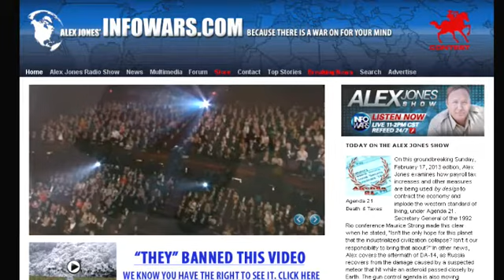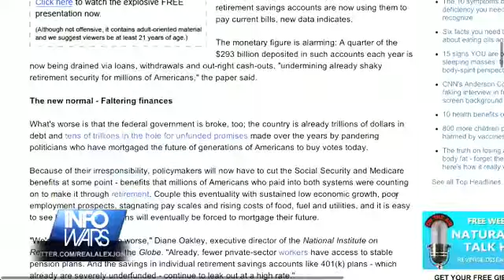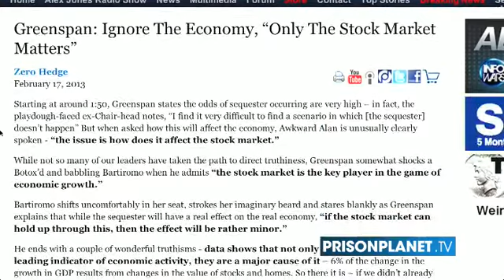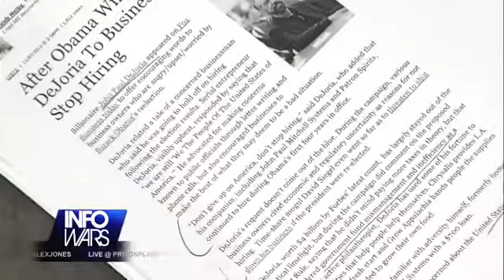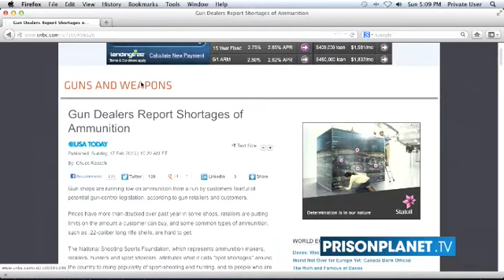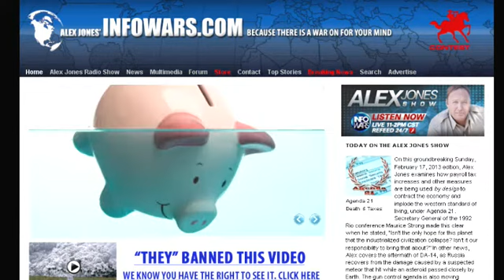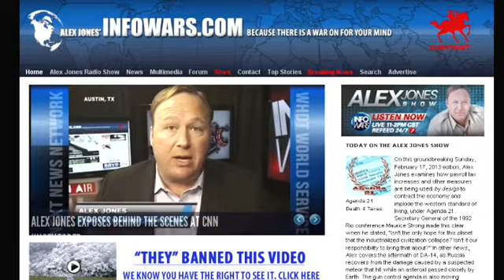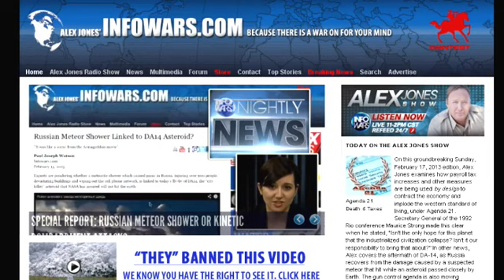Alex Jones Show - Sunday Febuary 17 2013 - Full Length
On this groundbreaking Sunday, February 17, 2013 edition, Alex Jones examines how payroll tax increases and other measures are being used by design to contract the economy and implode the western standard of living, under Agenda 21. 1992 Rio conference head Maurice Strong made this clear when he stated, "Isn't the only hope for this planet that the industrialized civilization collapse? Isn't it our responsibility to bring that about?" Later, Oath Keepers founder Stewart Rhodes joins Alex to consider the long train of abuses we now face, and that the founders also faced in the lead up to 1776. Could history repeat, and will globalists back off from their attack against humanity? Meanwhile, the gun control agenda is also moving forward, with multiple states introducing legislation to confiscate firearms and ban semi-automatic weapons, clips and ammo. The close approach of the DA-14 asteroid causes a stir, as Russia recovers from an impact that injured hundreds and caused significant damage while the world examines its role in planning for the worst. Your calls and comments are welcome.

Hangmansnews Channel will not post Alex Jones Full Length any more. We can however recommend "Conspiracy Scope Channel", "AlexJonesComplete" or the official "AlexJonesChannel" or consider becoming a subscriber

We will however continue posting Infowars Nightly News on hangmansnews for now.